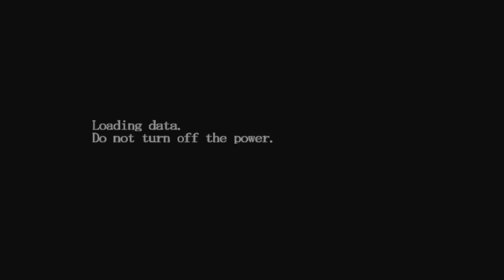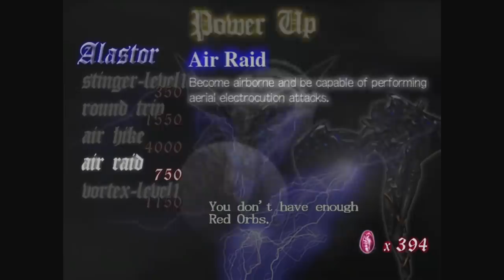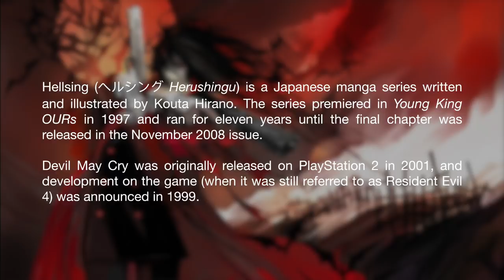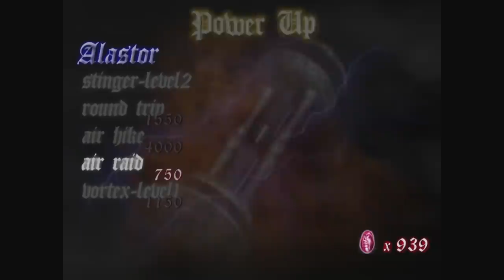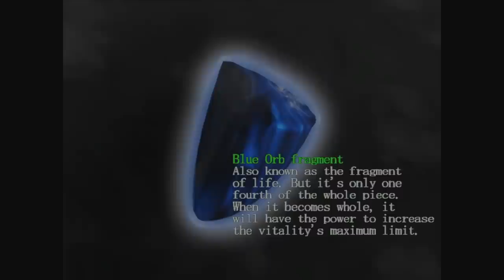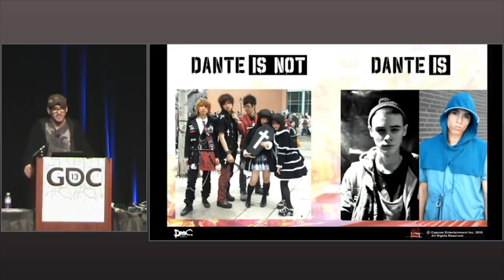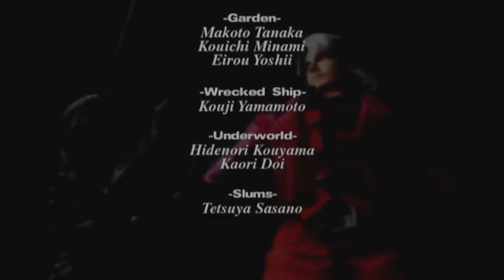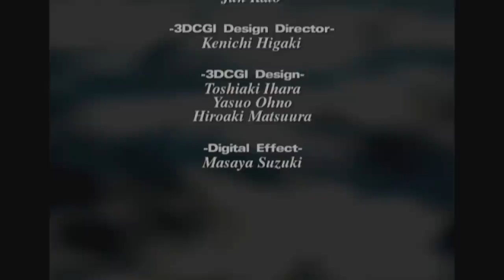Best Friends Play Devil May Cry Compilation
Additional music:
Jake Kaufman - Let's Go Shopping
Devil May Cry OST - Dante & Trish ~ Seeds of Love